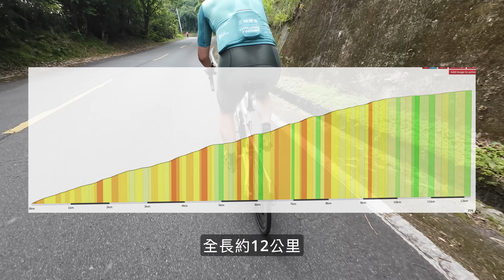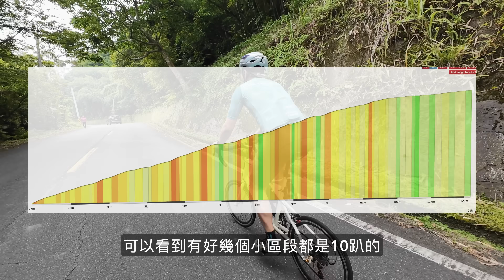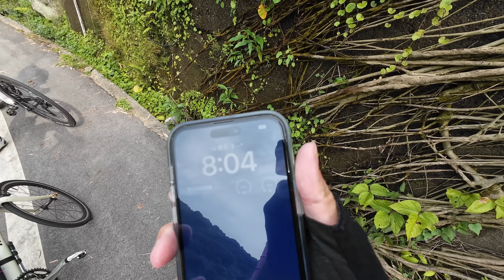東眼山 x 角坂山 / 冰沙季又來了 一次買兩杯 ＋ 私房豆花 / 廢物伙伴小約騎 / 公路車 / CT Yeh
又到了北部人的避暑約騎行程...東眼山＆角坂山，CT這次和廢物小伙伴帶大家搶先品嚐